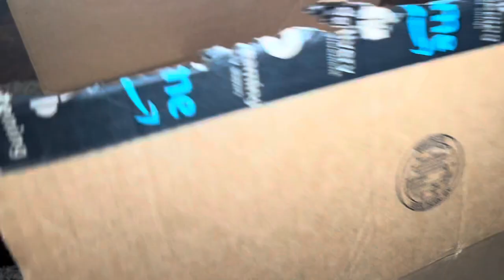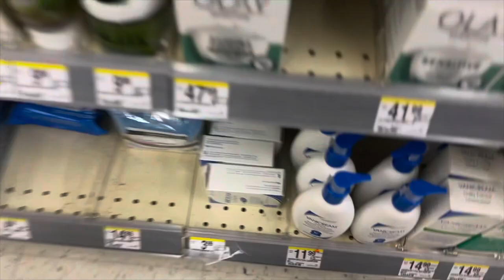VLOGMAS DAY 3:DIY PICTURES USING A SHOWER CURTAIN~BEFORE/AFTER~ELF ON THE SHELF~RED ROBIN~TRAFFIC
Hey gworls and guys, i hope you enjoyed the 3rd day of vlogmas, WE REACHED 1,000 SUBSCRIBERS!!!

ITEMS MENTIONED

Shower curtain

ITEMS PREVIOUSLY MENTIONED

Wall Art
BumBum Cream
Cheiroda 62
Spray bottle
Purple dress #1
Purple dress #2
Phone umbrella(pink)
Phone umbrella (blue)
Brow glue
ILLUMINATE ME body cream
Black Clothing Rack
White/Silver clothing rack
Black velvet hangers
Kids pink velvet hangers
Red Nails